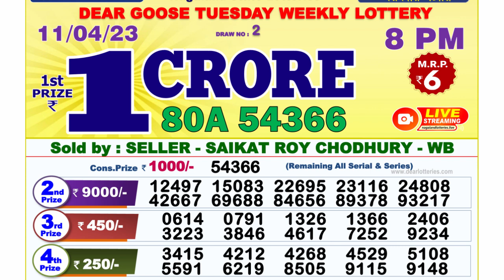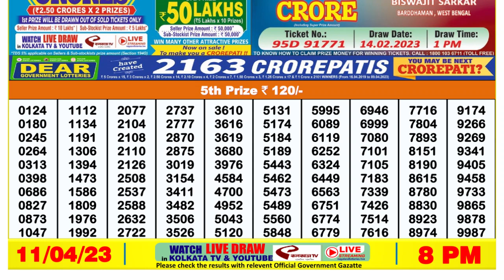Dear Lottery Sambad 8pm today 11.04.23 Nagaland State Lottery Result